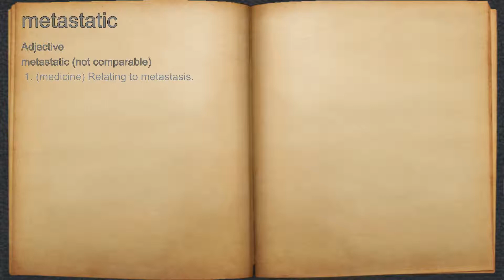What does metastatic mean?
A spoken definition of metastatic.

Intro Sound:
Typewriter - Tamskp